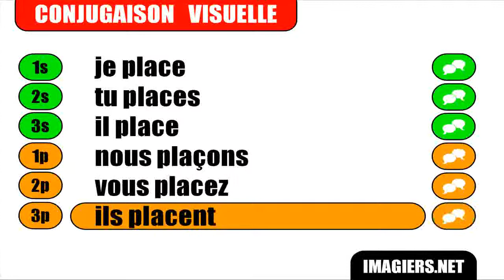FRANÇAIS LANGUE ÉTRANGÈRE = Conjugaison = Placer = Indicatif Présent